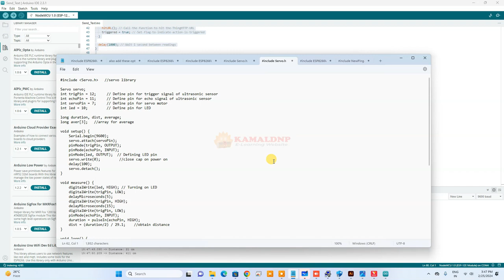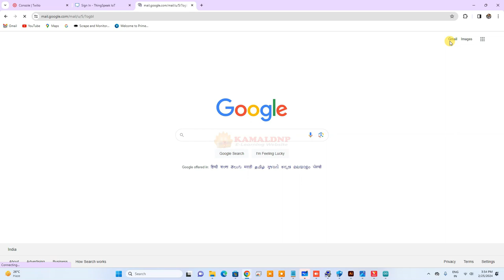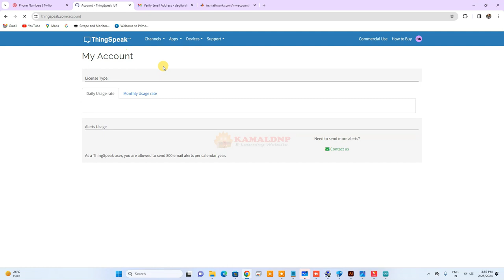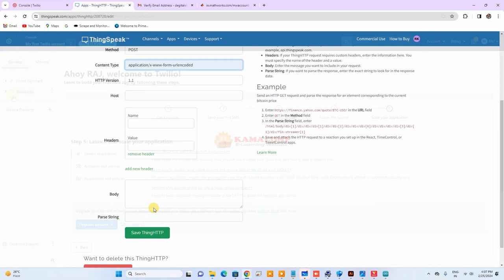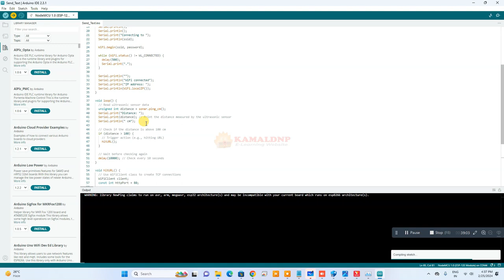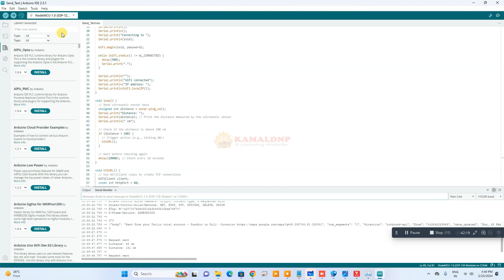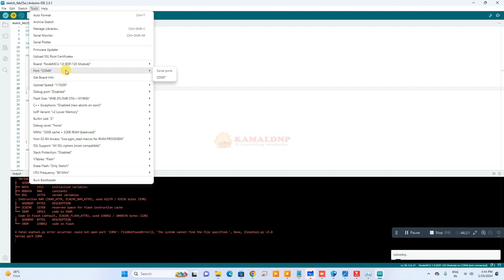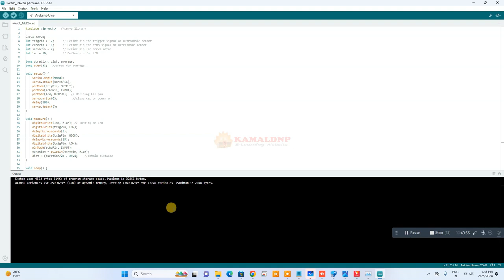DIY Smart Dustbin: SMS & Location Tracking with ESP8266 | Smart Dustbin Project: SMS & Location.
In this detailed tutorial, learn how to create your own DIY project using Arduino for an automatic door opener with a location notification feature. The project involves the use of an Arduino sensor that automatically opens and closes when your hand approaches it.

The video walks you through the entire setup process, from installing the necessary components to configuring the code. It's perfect for public places where you want to receive an SMS notification and know the location whenever someone uses the door.

🛠️ Materials Used:

Arduino Board
Ultrasonic Sensor
ThingSpeak for IoT Communication
Basic Electronic Components
📋 Step-by-Step Guide:

Install the Arduino IDE and the required libraries.
Connect the components as demonstrated in the video.
Obtain the necessary code from the provided URL in the description.
Customize and configure the code for your specific use case.
Test and deploy your automatic door opener with location notification.
🎥 Watch the Full Tutorial: [Insert YouTube Video Link]